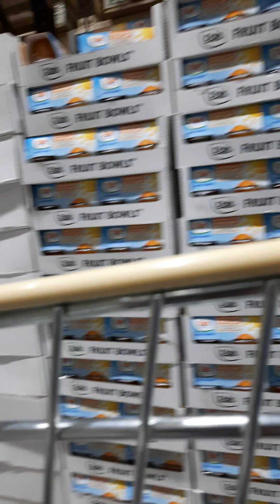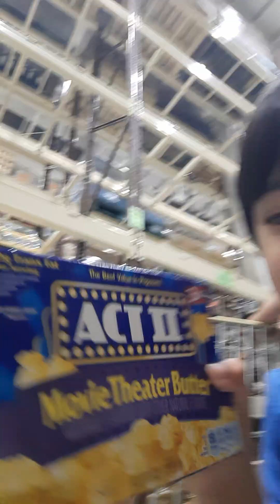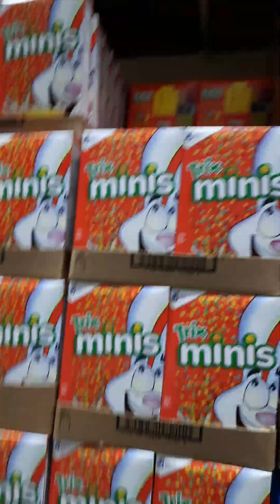Me at landers!